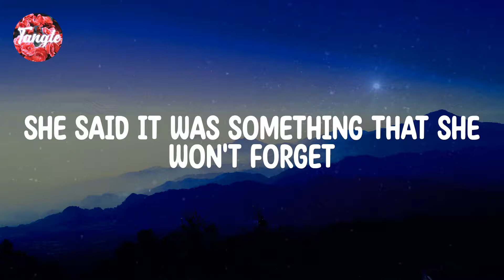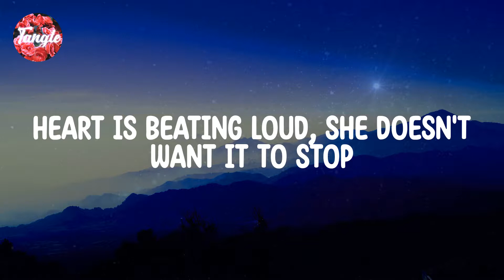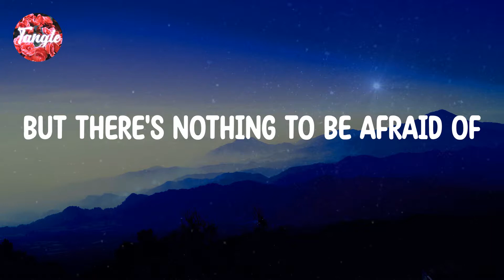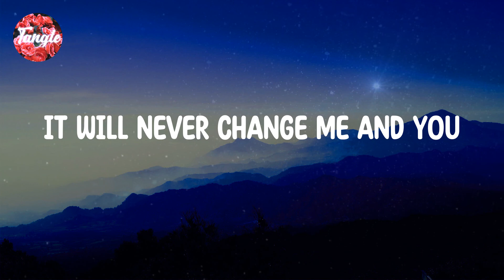One Direction - Night Changes [Lyrics]